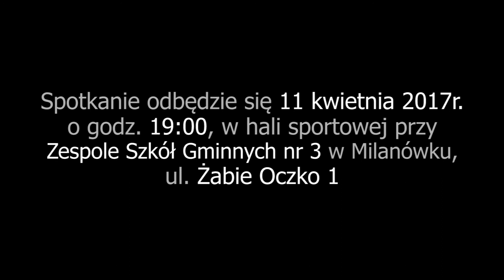Burmistrz Miasta Milanówka zaprasza na spotkanie w sprawie projektu tzw. ustawy metropolitalnej